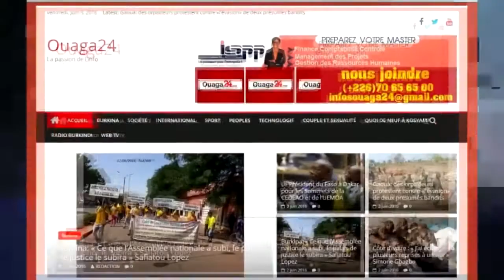ELDJI FEAT DICKO - fantanya